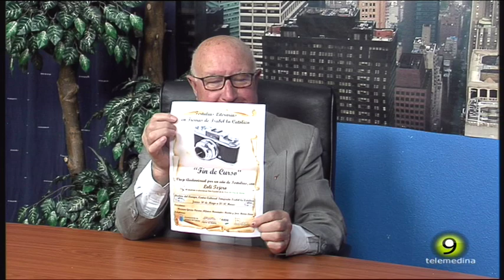Última Tertulia Literaria de la Temporada " Fin de Curso" - Jueves 30 de mayo